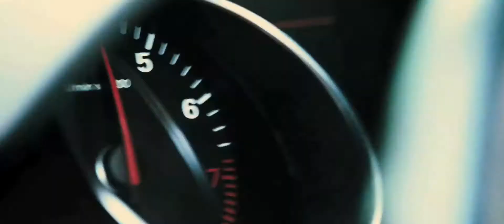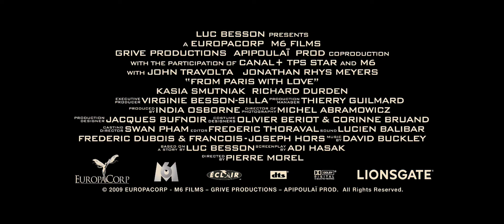From Paris with Love - Movie Trailer HD